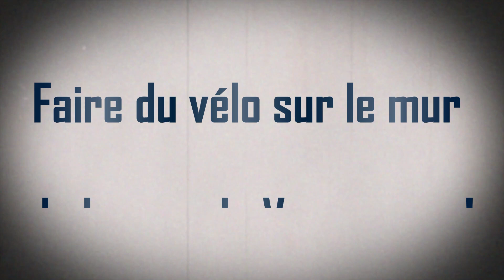Vancouver Sea Wall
Lovely springtime ride around False Creek with Robin, Sophia and Woogie.